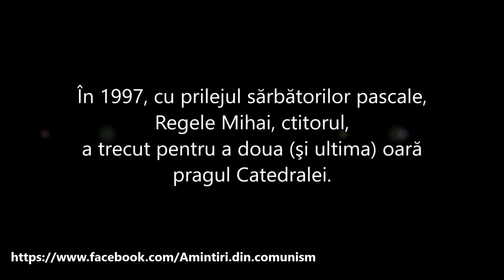REGELE MIHAI, ctitor al Catedralei Metropolitane din Timișoara, 6 octomrbie 1946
La 6 octombrie 1946, are loc sfințirea Catedralei Mitropolitane din Timișoara in prezenta prim-ministrului Petru Groza, a părintelui Nicodim si a ctitorului bisericii, Regele Mihai, pe atunci in vârsta de 25 de ani. Dupa revenirea din exil, in 1997, Regele Mihai vizitează catedrala, pentru a doua și ultima oara.
On October 6, 1946, the consecration of the Metropolitan Cathedral of Timisoara takes place in the presence of the Prime Minister Petru Groza, of Father Nicodim and the founder of the church, King Mihai, then 25 years old. After his return from exile, in 1997, King Mihai visits the cathedral for the second and last time.